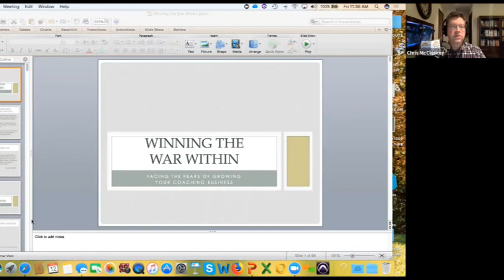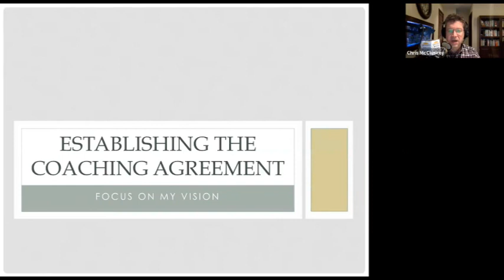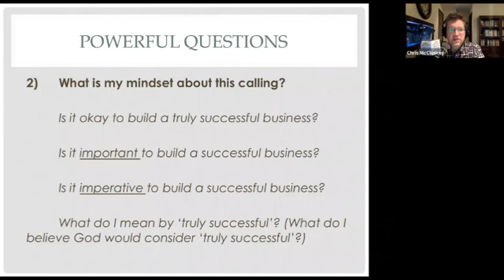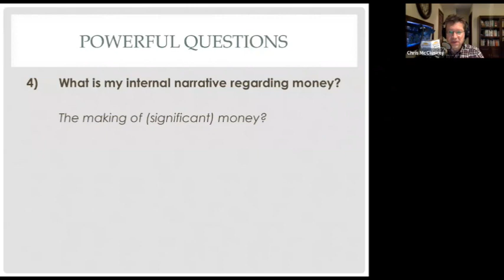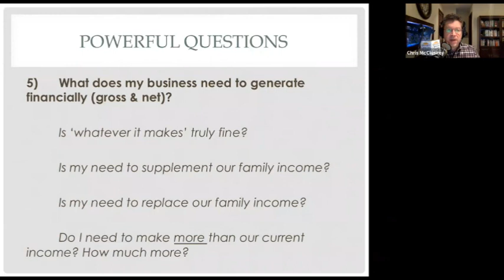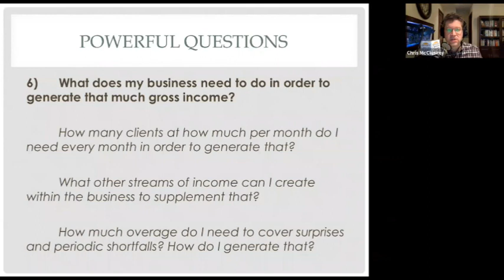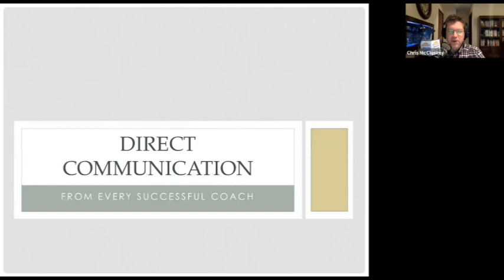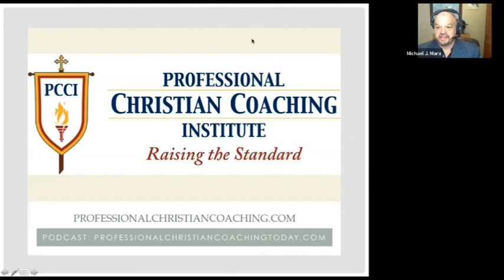Winning The War Within, Chris McCluskey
Replay from our 2018 eSummit, Boot Camp

In this session, Chris McCluskey discusses, Winning the War Within"